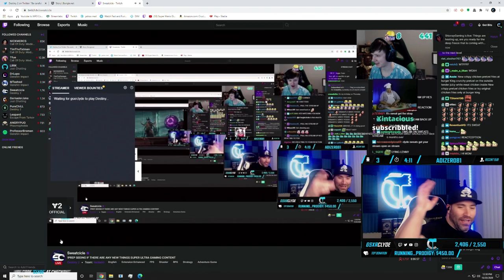Best of Clyde 2020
Threw some clips together of some funny moments of 2020. Appreciate all the fun times. This year we work twice as hard.

Need advice on a build? Contact Artesian Builds